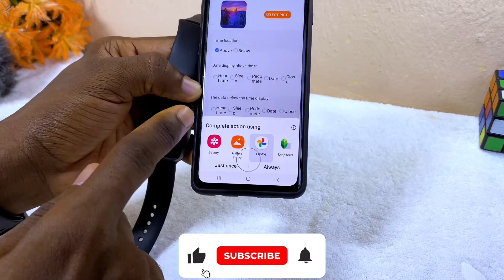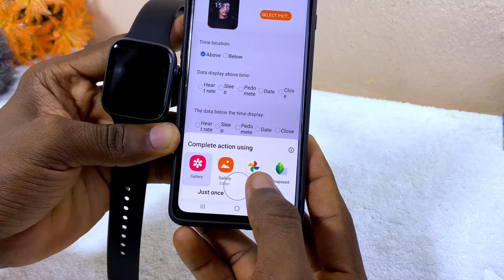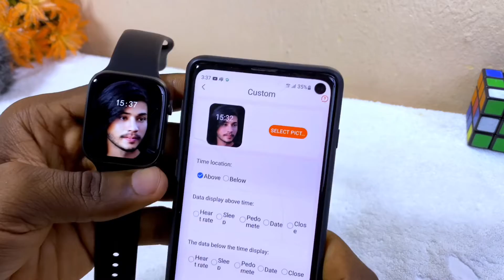Fix that pesky 'Editing Not Supported' error with this simple hack!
If you have editing is not supported for this image everytime you want to change your dial or watch face, this is the solution. Whether on M active or m active pro or any smart watch at all, follow the three steps and your watch face wil be changed in no time. editingisnotsupported smartwatch watchface photoedit"

Time Stamp ⏲️
00:00 - Intro
00:26 - First Solution
01:01 - Second Solution
01:29 - Lower Resolution

And if you are still experiencing editing not supported, please drop your comment and  I will reply as soon as possible.